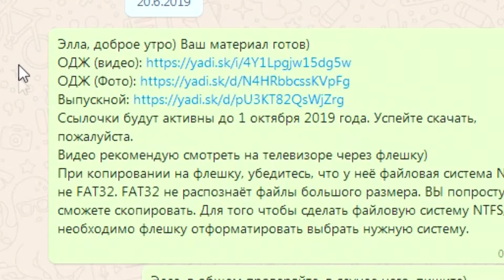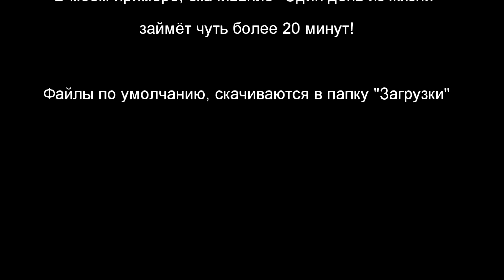Как скачать материал с "Облака"!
Для мам из детских садов!